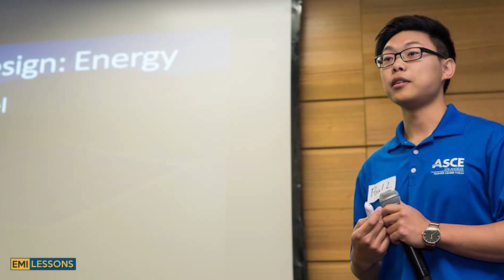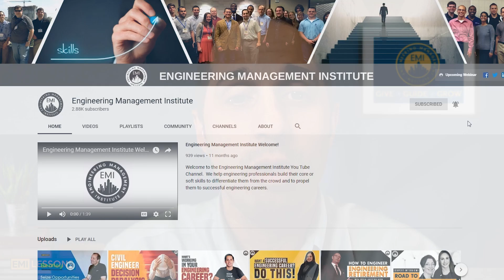How Civil Engineers Can Get Involved in Climate Change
In this video, Paul Lee, P.E., ENV SP, Energy Policy Analyst at the City of Los Angeles, Mayor's Office of Sustainability provides an easily accessible way for civil engineers to get involved in climate change.